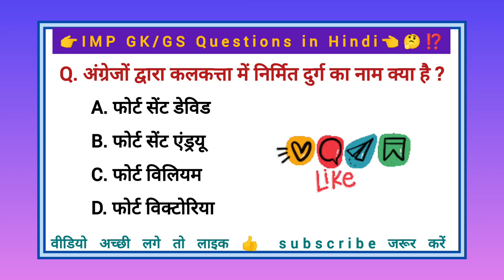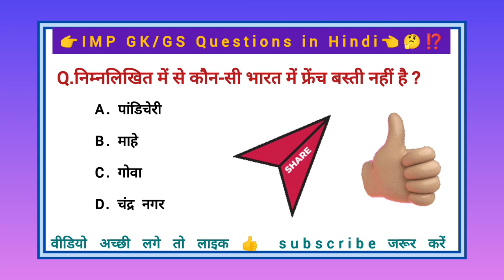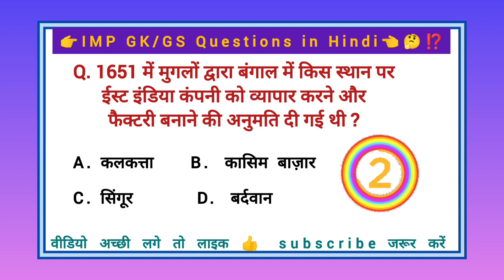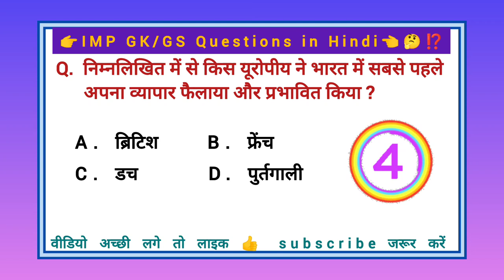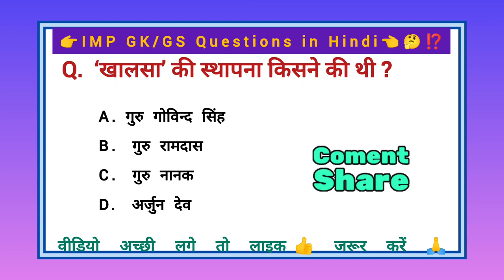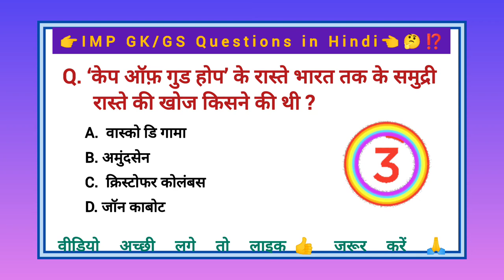IMP questions For SSC,DSSSB,RAILWAY,GROUP -D SSC MTS, SSC CHSL exam||Daily history Imp MCQ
General Knowledge /
SSC GK Questions in Hindi: SSC परीक्षा के लिए सबसे जरूरी जीके क्वेश्चं
महत्वपूर्ण SSC GK Questions in Hindi
SSC GK MCQ in Hindi
SSC Question Answer in Hindi
SSC GK Quiz in Hindi
Daily MCQ GK General Science Question Answer general Science MCQ for all the upcoming exam

Gk gk que for class 1
daily gk questions and answers in english
objective type gk question
lucent gk objective type questions
junior gk questions in english
daily gk objective for all students
daily quiz gk